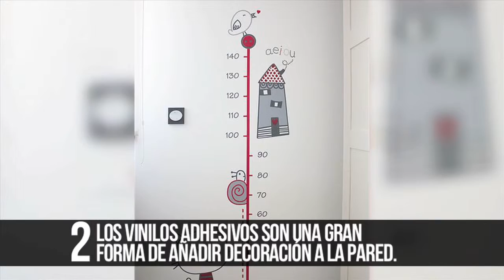Decoración habitaciones infantiles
En Momento Inmobiliario te damos consejos para decorar habitaciones infantiles, las cuales requieren más creatividad que dinero.